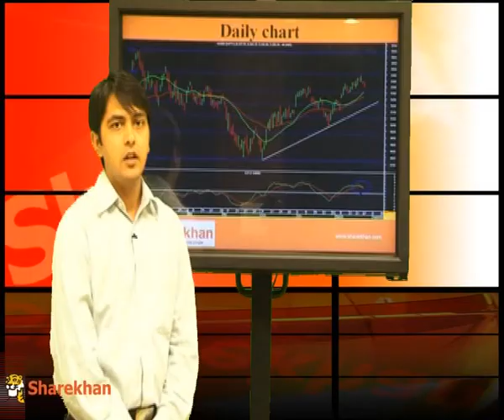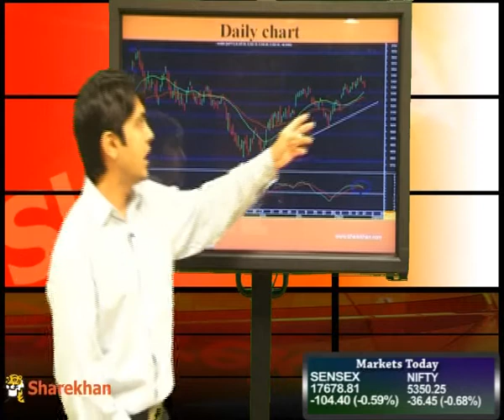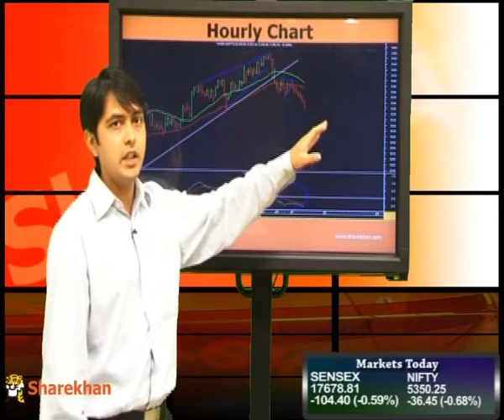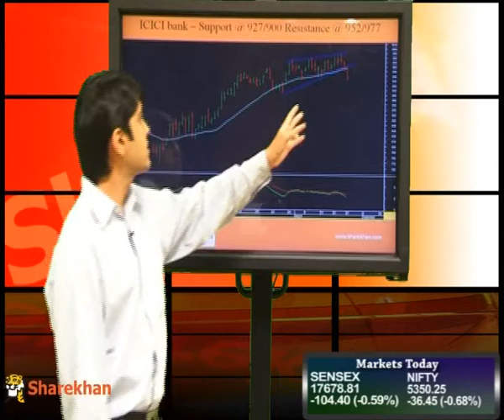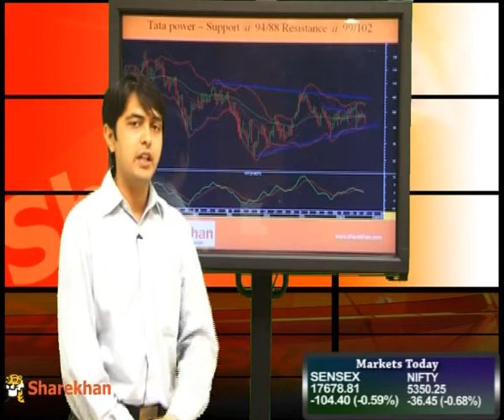Market Wrap - August 27, 2012